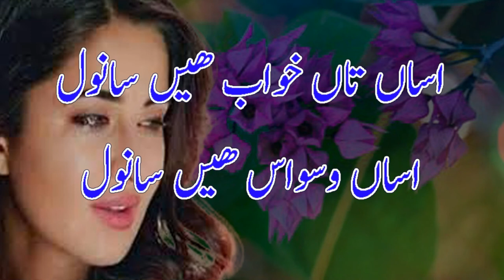Punjabi Shayari On love || new Pakistani Punjabi shayari || Best poetry